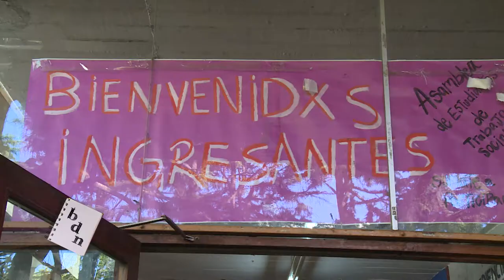Charla de Ingreso - Facultad de Ciencias de la Salud y Trabajo Social